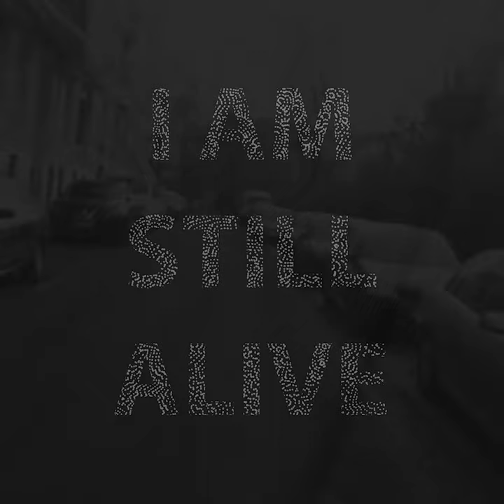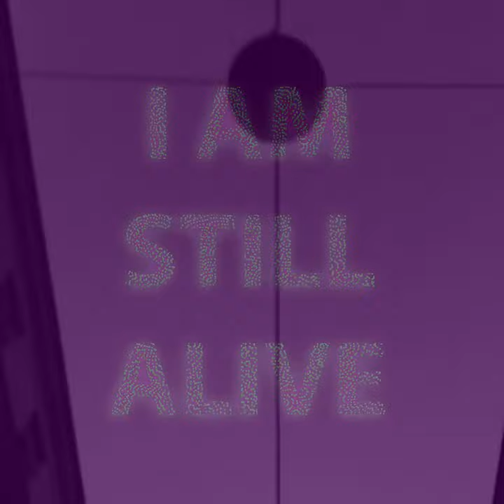I Am Still Alive - Tullio DeSantis and Barbara Schedl - 2020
new art, music video